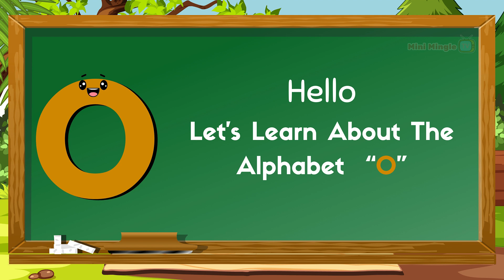ABC Flashcards for Toddlers | O for Orange | Learn ABCs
This educational video is perfect for toddlers and preschoolers who are learning their alphabet. With its catchy tune and vibrant animation, this alphabet song will captivate your child's attention while they learn their ABCs.
Help us spread the joy of learning and make learning the alphabet a fun and interactive experience for your child!